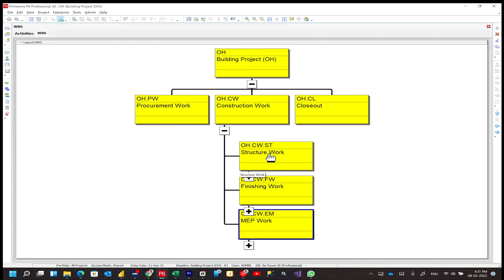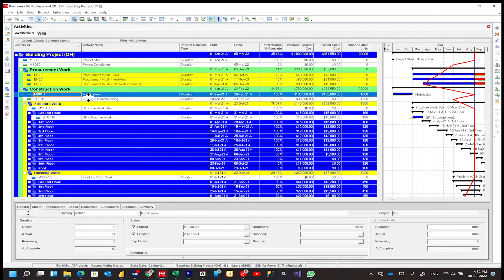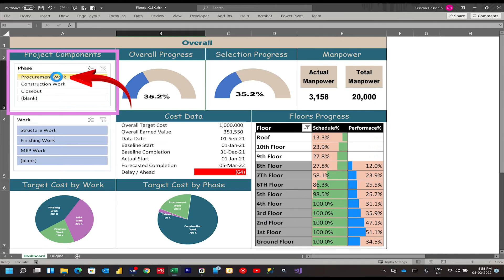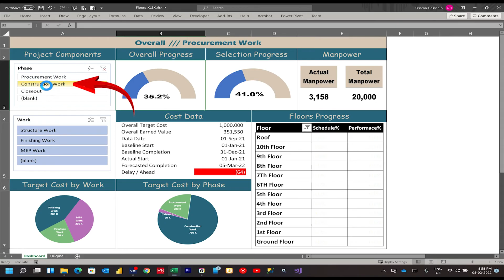01-Easiest way to Create Power BI and Excel Dashboards based on Primavera Project - Introduction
Introduction to Series for creation of Interactive Power BI and Excel Dashboards based on Primavera Project.
Note: I'll start the series once I get positive feedback about the importance of this series.

The Series will include:
- Creating the Dashboards Step by Step.
- Learning some Power Query and M-Language.
- Learning some Power BI and DAX.

Enjoy Automation.